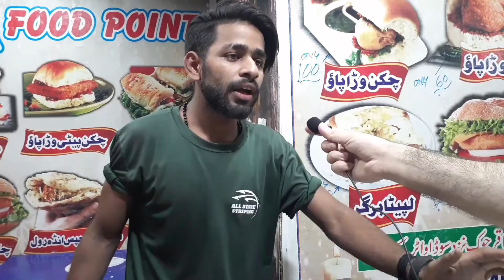Sirf 100 Rupy ka Chicken Sandwich VLOG : 4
Price 100Rs only! Taste Was Good & Quality 10/10
Location : Delhi Gate Jotta Andorn Lahore Near Khalifa Bakery
Shop Name : AHA FastFoods